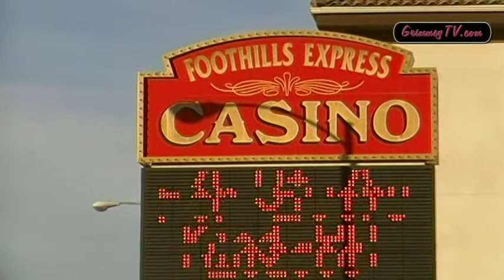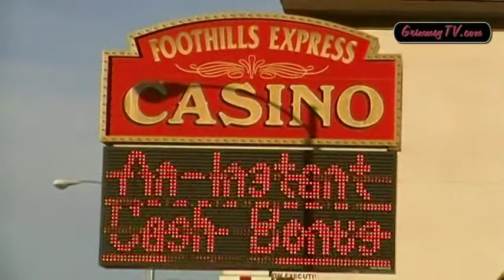Grimmey picks 2011 playoff show.mpg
Moneyline Mack is still at it giving you those picks that stuff your pocket. For the last three years Moneyline Mack and GTV have brought you this winner "Grimmey Picks". Moneyline is the Original Better Bettor and has documented it long the way for the whole world to see. Now you can also hear him on the radio every Saturday morning on KLAV 1230 AM. Keep watching and put 100's in yo pockets.